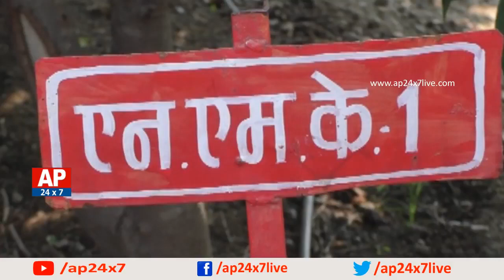Best Custard Apple Crop Cultivation NMK-1 Golden Rythu Ratham AP24x7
The research-oriented farmer, Dr. Navnath Malhari Kaspate of Gormale village in Barshi tehsil of  Solapur district,    had  got  patent certificate for his NMK-1 Golden  variety of custard apple  on 22 November 2019 under the Crops variety protection and Farmers’ Rights Act of 2001.
Madhuban Farm & Nursery is biggest Custard Apple Nursery in India a/p- Gormale ta-Barshi Dis- Solapur (Maharashtra)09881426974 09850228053
Category
Rythu Ratham is a special program base on farming techniques and latest innovative Agricultural practices in the cultivation field. In Today's episode, Watch Best Custard Apple Crop Cultivation. Watch this program to know latest updates in the field of Agriculture sector.